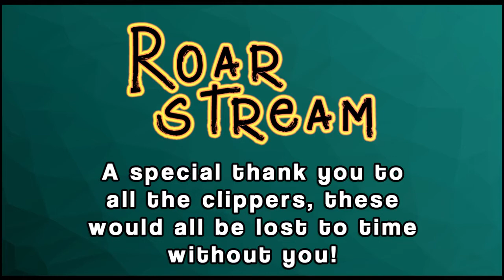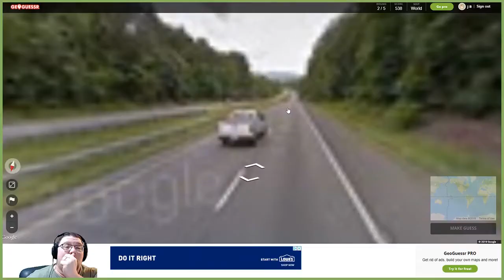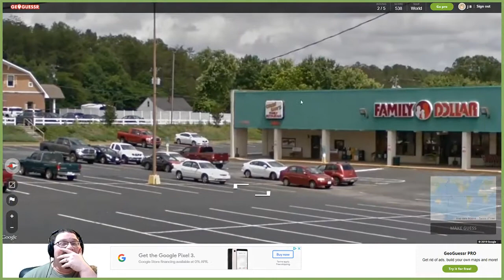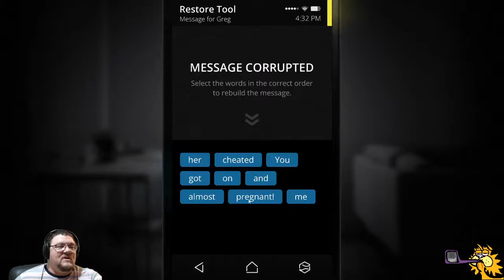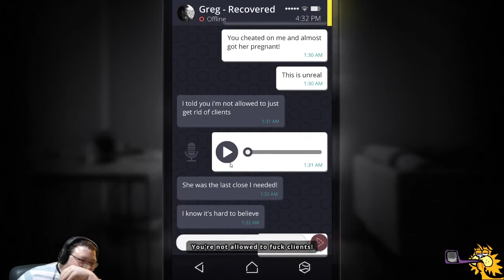Roarstream - Best of 2019 (Highlight Compilation)